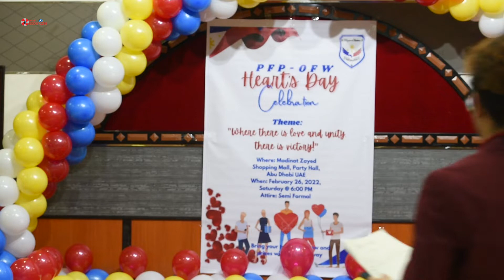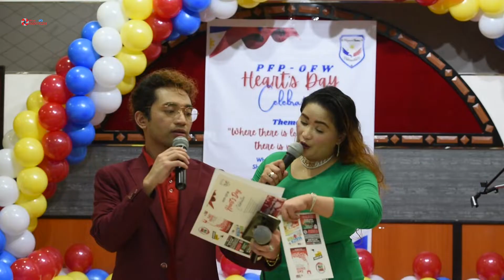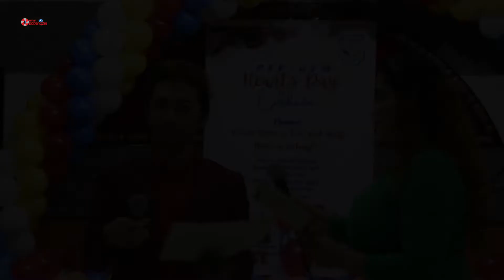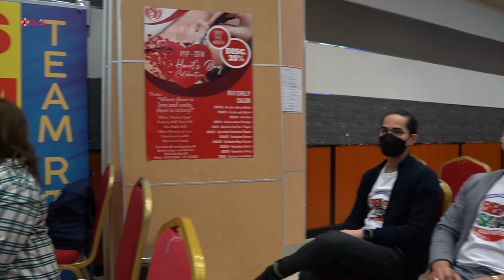Partido Federal ng Pilipinas UAE Chapter - Talent Show part 2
Partido Federal ng Pilipinas was formed in early 2018 and was accredited by the Commission on Elections (COMELEC) on October 5 that year.[4][5][6] PFP was formed by supporters of President Rodrigo Duterte, including the Mayor Rodrigo Roa Duterte-National Executive Coordinating Committee (MRRD-NECC), a group that supported his 2016 presidential campaign, as well as former members of PDP-Laban, Duterte's party.[4] Former DILG undersecretary and MRRD-NECC member Jesus "Jayvee" Hinlo Jr. was the party's founding president, while agrarian reform secretary John Castriciones, also from the MRRD-NECC, is recognized as the party's founder.[4][7] Castriciones succeeded Hinlo as party president when the latter decided to run for senator in the 2019 elections.[8] PFP had also requested Duterte to be their chairman.[3]

Notable politicians who ran under PFP in 2019 include E. R. Ejercito, Reynaldo Umali, Joy Belmonte, and Donya Tesoro.[8][3][9] In that year's elections, 238 PFP members were elected to office, including six seats[a] in the House of Representatives.[6] Reynaldo Tamayo Jr., who was elected governor of South Cotabato, became the party's new president.[10]

In September 2021, the party unanimously nominated Bongbong Marcos as their presidential candidate for 2022.[5] Marcos joined the party on October 5 and became their chairman.[11] He filed his candidacy the following day.[12] Having no official vice presidential candidate, PFP adopted Duterte's daughter, Davao City mayor Sara Duterte of Lakas–CMD, as Marcos' running mate.[1] PFP, Lakas–CMD, Hugpong ng Pagbabago (HNP), and Pwersa ng Masang Pilipino (PMP) then formed the UniTeam Alliance.[13]

In December 2021, a group claiming to be the real officers of PFP filed a disqualification case against Marcos. The group's leader, National Commission on Muslim Filipinos commissioner Abubakar Mangelen, who claims to be the true chairman of PFP, called Marcos' nomination "invalid and void", claiming that many party officers were not consulted or informed about it.[14][15] On February 10, 2022, the COMELEC dismissed the case for "lack of merit".[16]